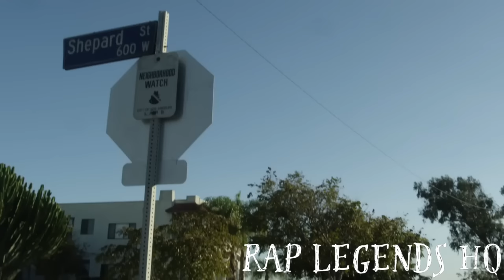🔥DeCalifornia Ft. 2Pac, Ice Cube, Snoop Dogg, Dr. Dre & WC - OESTE (Remix)🔥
This is a remix made by me

This is a remix and not an original song by the used artists!

00:00 Intro
00:18 Decalifornia (El Chueko)
01:13 Dr.Dre
02:09 Decalifornia (Mistah B)
03:04 2Pac
04:00 Snoop Dogg
05:09 Ice Cube
06:05 WC
07:00 Decalifornia (El Chueko)
07:18 Decalifornia (Mistah B)
07:37 Outro

2Pac, Snoop Dogg, Dr. Dre, DeCalifornia, Ice Cube, WC, Oeste, West Side Don, Rap Legends HQ, G Funk, Rap, Hip Hop, 2023 / 2024